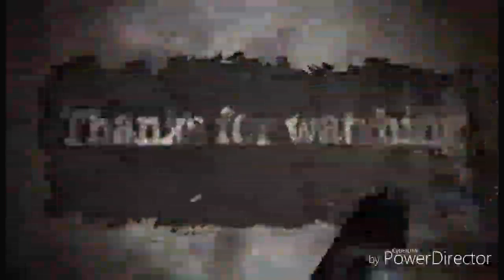PINOY BANDIDOS3 WIN#99 VS Yaifare Yaifare